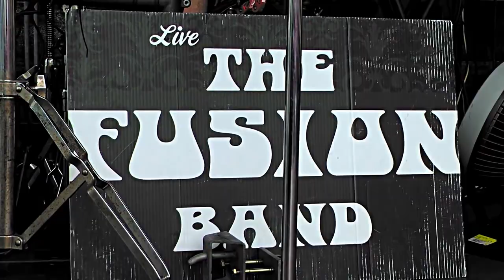Fusion Band - South Florida Breast Cancer Awareness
Don't you hate when you try to find sheet music for your favorite songs only to find a bunch of inaccurate chords posted by amateur musicians on the internet?

Florida Singers features music videos, funny parodies, and comedic mashups.